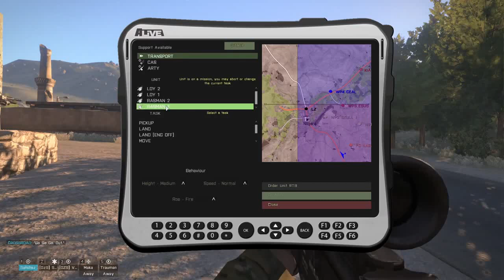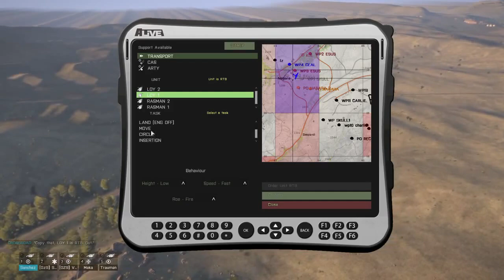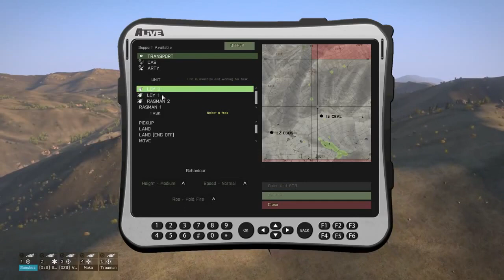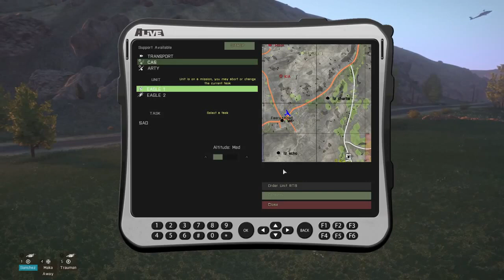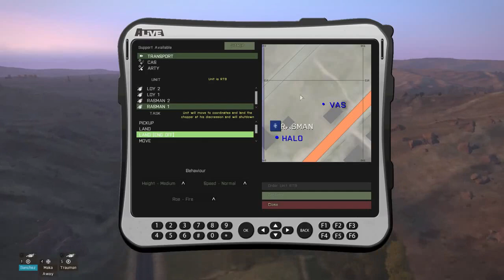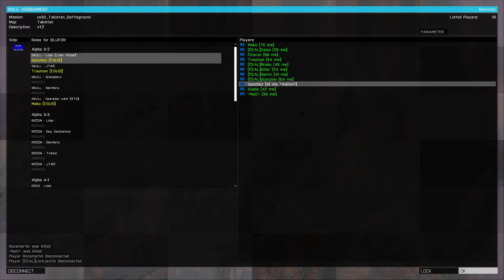TAKISTAN BATTLEGROUND 05/04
Vídeo grabado por Sanchez.

Misión cooperativa de 50 slots.

"Misión"
Debemos controlar las zonas en rojo y eliminar la presencia enemiga. Al visitar las diferentes localidades el OPCOM nos asignará tareas como destruir caches, antenas y reparar carreteras.

"Situación"
Los Talibán se han apoderado de Takistan y sus alrededores, expulsando a las tropas del ejercito Takistani. La OTAN ha tomado el control de la situación estableciendo Bases al norte en Rasman, este en Garmsar y sur en Loy Manara . El territorio esta repleto de enemigos que obtienen refuerzos de sus campamentos en los alrededores.

"Caracteristicas"

COMBAT SUPPORT

Imagen

El COMBAT SUPPORT estará disponible para los players que tengan en su inventario una ratio pesada RT1523G o retirando una Alive Tablet en la VAS a través del menú de ALIVE.

UNIDADES DISPONIBLES

RASMAN
2X BLACKHAWK
2X ARTY

LOY MANARA
2X APACHE
2X BLACKHAWK
2X CHINOOK
2X ARTY

REVIVE
No hay revive, emplearemos el AGM como mod médico. Los médicos son los únicos que pueden aplicar epinefrina y bolsas de sangre. Hay cajas con suministros médicos junto a cada VAS.

RESPAWN

Imagen

Respawn tras un minuto despues de haber muerto mediante menú disponible en todas las bases del mapa.

VAS
Disponible VAS en todas las bases con un marcador en mapa. Armas e items limitados. No se puede guardar los custom loadouts en la VAS dado que mucha gente se dedica a entrar con el perfil hecho de otra partida y no respeta el filtrado de ropa y equipamiento establecido por el editor de la partida.

HALO
Disponible HALO desde la bandera en las diferentes bases. Existe un marcador en mapa del punto donde hacerlo.

REPARACIONES
Los ingenieros podrán reparar vehículos siempre que porten un "toolkit". Existen varios puntos de reparaciones y suministro disponibles en las bases, marcadas en mapa con icono de llave de rueda.

VEHICULOS
Disponibles en las tres bases numerosos vehículos de combate y logística. HUNTER (M-ATV), MARSHAL etc. Se dispone de un vehiculo de ingenieros para la reparación de carreteras. Este tras ser destruido respawnea al igual que los helicopteros para players en 1 hora.

HELICOPTEROS

RASMAN
1X APACHE
2X CHINOOK
2X BLACKHAWK

LOY MANARA
1X APACHE
2X APACHE